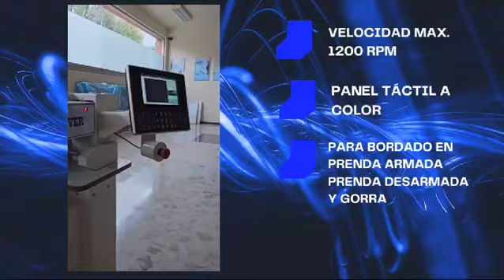Bordadora de 6 cabezas FORTEVER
Bordadora multicabezas, para bordado plano, en prenda armada y gorra, área de bordado plano: 49 x 45 cm, ideal para altas producciones, no pierdas esta oportunidad‼️💥 Más información a los teléfonos 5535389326 y 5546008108.